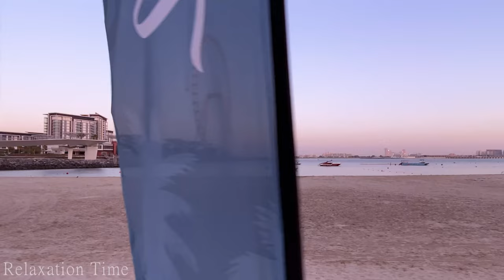DUBAI 4K - Relaxation Film with Calming Music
Dubai, also spelled Dubayy, city and capital of the emirate of Dubai, one of the wealthiest of the seven emirates that constitute the federation of the United Arab Emirates. It has the second most five-star hotels in the world and the tallest building in the world, the Burj Khalifa. Dubai's topography mainly consists of fine, white sandy deserts and a flat coastline. East of the city, however, there are sand dunes that are made up of darker reddish sand. Farther east from Dubai is the Hajjar Mountains which are rugged and undeveloped. The climate of Dubai is considered hot and arid. Most days are sunny throughout the year. The coldest winter month is usually January, with lows of about 15 °C, while the hottest summer month is July, with highs of more than 40 °C.